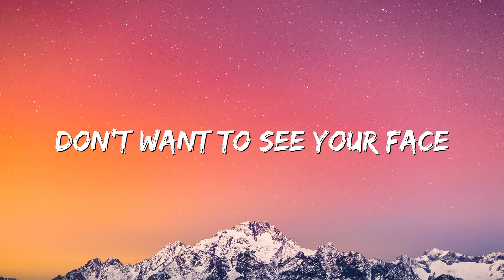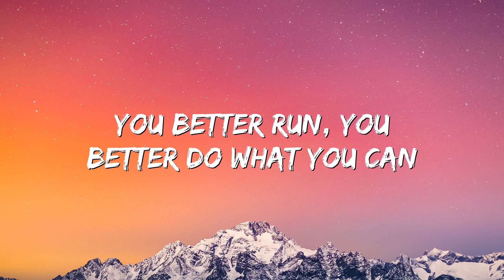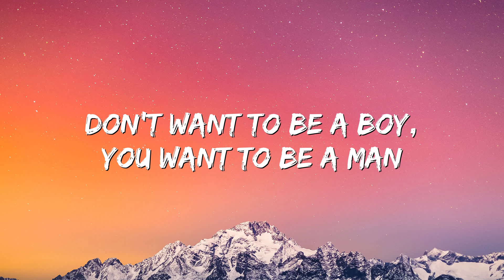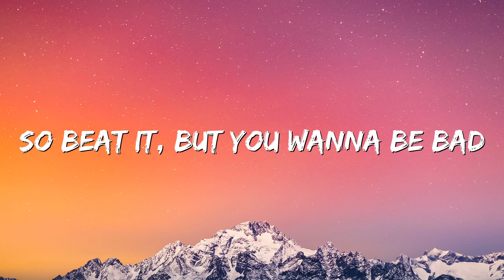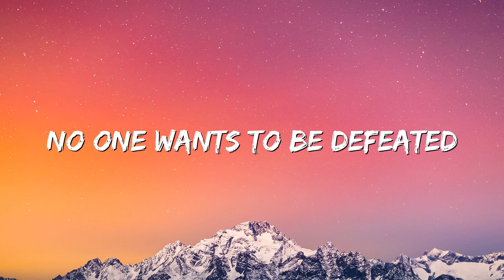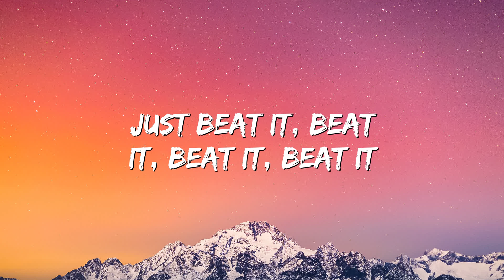Beat It - Michael Jackson (Lyrics)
🎤 Lyrics: Beat It - Michael Jackson

They told him
"Don't you ever come around here
Don't want to see your face
You better disappear"
The fire's in their eyes and
Their words are really clear
So beat it, just beat it
You better run, you better do what you can
Don't want to see no blood
Don't be a macho man
You want to be tough, better do what you can
So beat it, but you wanna be bad
Showing how funky strong is your fight
Just beat it, beat it, ooh
They're out to get you
Better leave while you can
Don't want to be a boy, you want to be a man
You want to stay alive
Better do what you can
You have to show them
That you're really not scared
You're playing with your life
This ain't no truth or dare
They'll kick you, then they beat you
Then they'll tell you it's fair
Beat it, beat it, beat it, beat it
It doesn't matter who's wrong or right
Just beat it